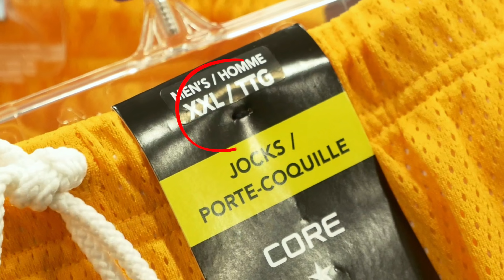THE AWKWARD JOURNEY TO REPLACE JESSE'S MISSING JOCK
Buying a new jockstrap can be pretty embarrassing for some people. BarDown’s Jesse Pollock proves just that in his latest journey to purchase a new one.